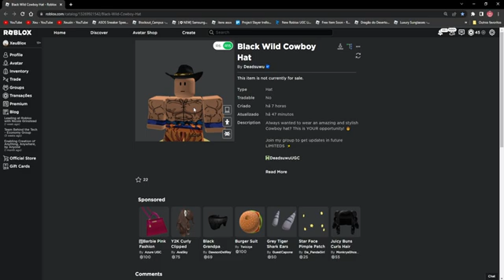ITEM GRÁTIS! COMO PEGAR CHAPÉU DE COWBOY DE GRAÇA LIMITADO! ROBLOX